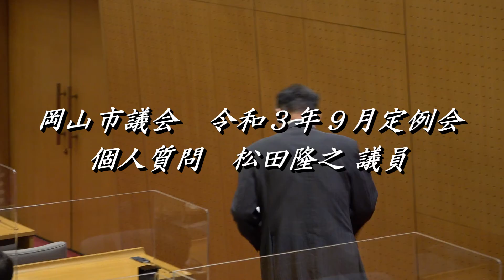岡山市議会 令和３年９月定例会 個人質問 松田隆之 議員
令和３年９月６日　令和３年９月定例会 個人質問　自民党岡山市議団　松田隆之 議員

１「安全・安心なまちづくり」について
　(1) 通学路の安全確保
　(2) 新型コロナウイルス
　(3) 防災対策関係局長
２観光振興策について

本来、この質問に対しての答弁予定者は大森市長、副市長、危機管理監、関係局長、教育長であったが、なぜか大森市長は一切答弁に立つことなく、質問時間中爆睡であった・・・・39:21
市長選挙が近く、自分を支持しないから答弁しない行為は市長としての職務放棄であり、市長としての資質を小生は疑う